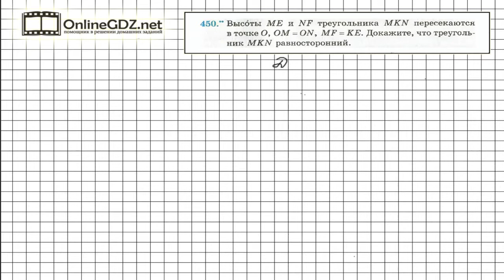Задание №450 - ГДЗ по геометрии 7 класс (Мерзляк)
В равностороннем треугольнике все стороны равны и все углы равны. Для доказательства того, что описанный в условии задания 450 треугольник MNK равносторонний, необходимо применить признаки равнобедренного треугольника, а также признаки равенства прямоугольных треугольников.